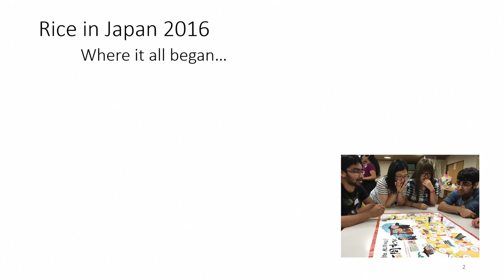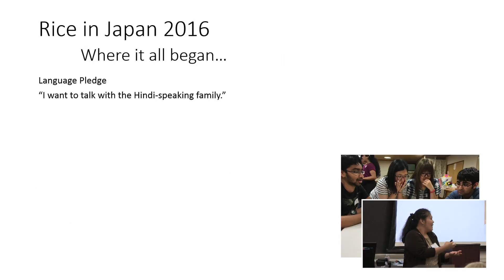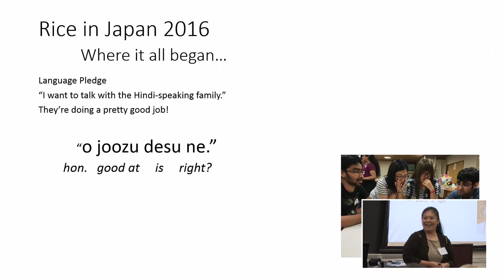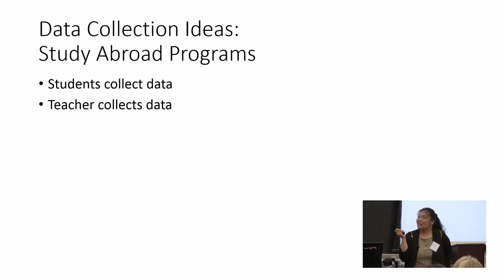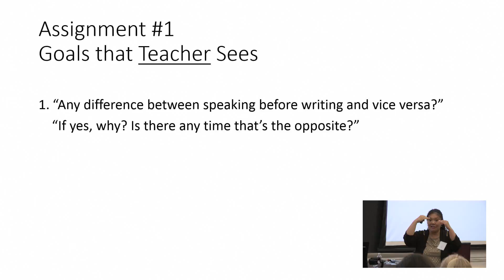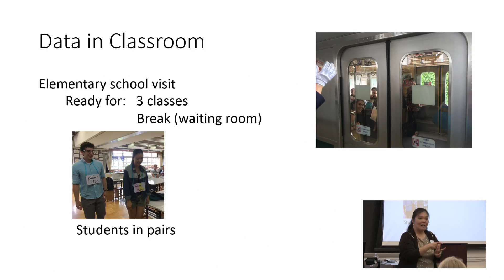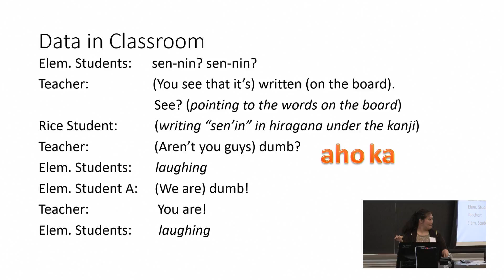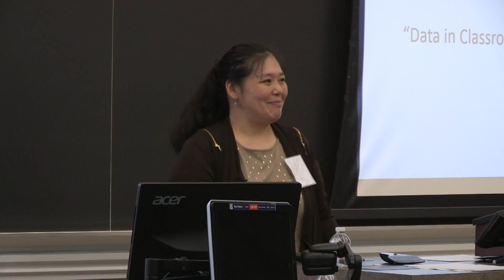Bringing study abroad data to your classroom